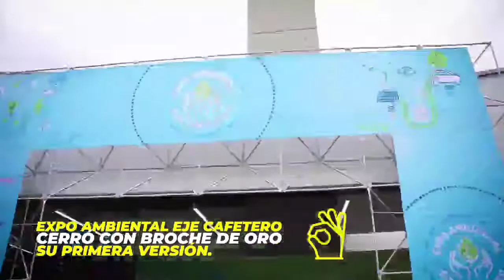Pereira - ¡Expo Ambiental Eje Cafetero, un evento sin precedentes en la región!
Expo Ambiental Eje Cafetero, un evento sin precedentes en la región y el país que nos deja grandes enseñanzas sobre el compromiso que debemos asumir con el medio ambiente.

El Gobierno de la Ciudad y la Empresa de Aseo de Pereira están orgullosos con la asistencia de casi 3 mil personas que visitaron los stands y conferencias durante los 3 días de agenda académica y comercial.

¡Gracias a todos por hacer parte de Expo Ambiental Eje Cafetero 2022!